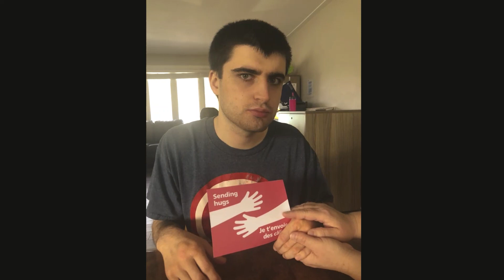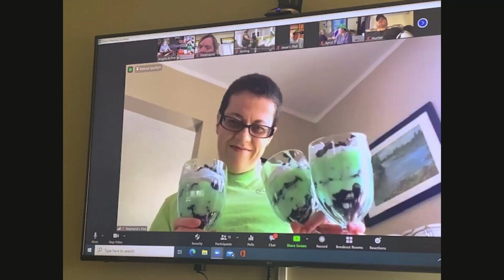Community Living Chatham-Kent - 2021 Community Living Month